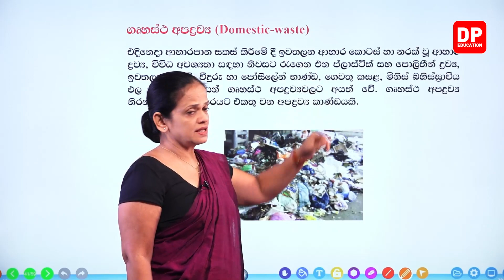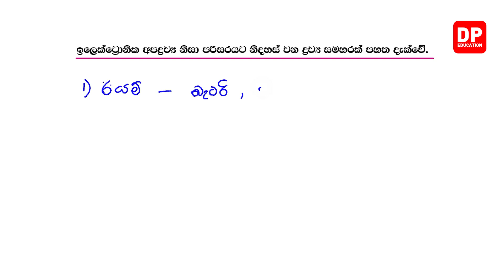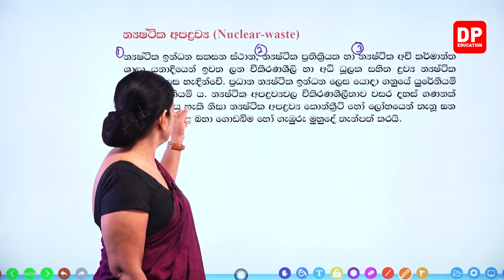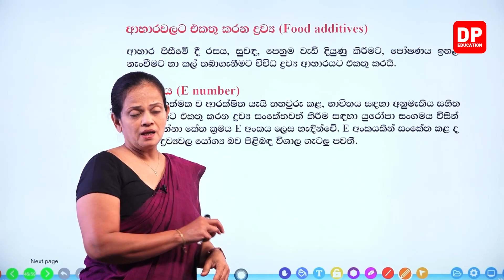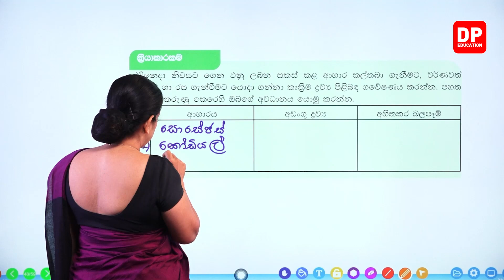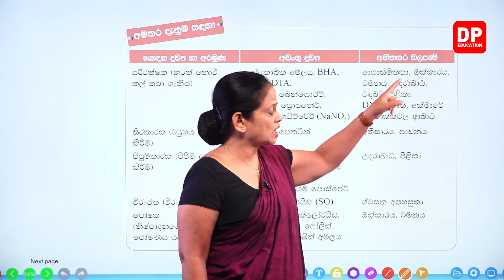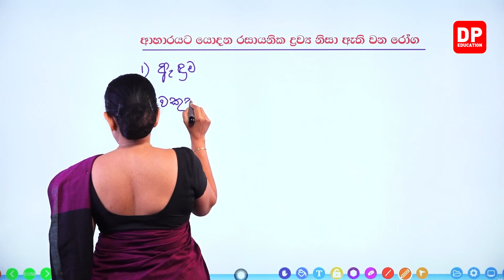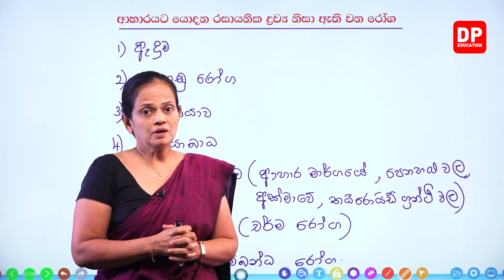15 වන පාඩම (ජෛවගෝලය - 09 කොටස ) | 11 වන ශ්‍රේණිය විද්‍යාව